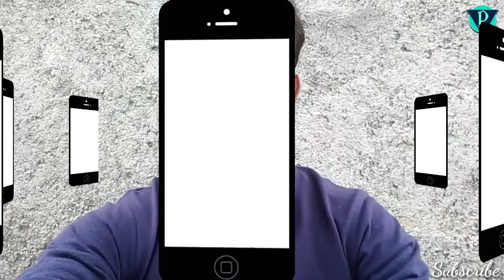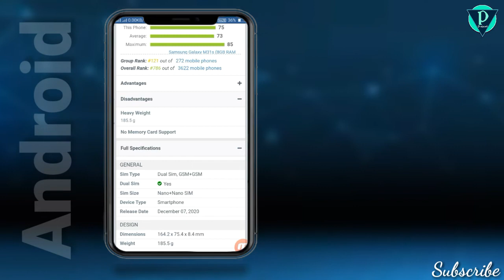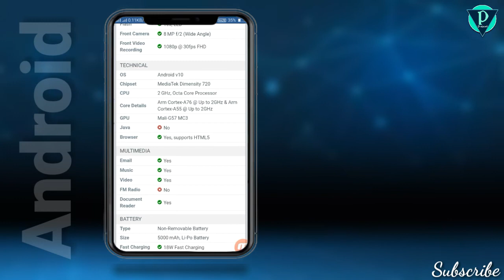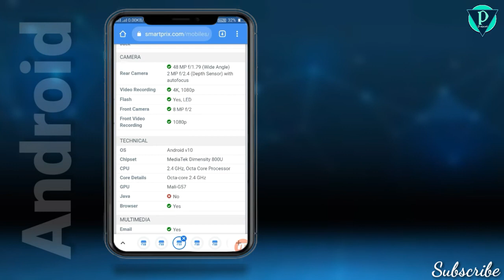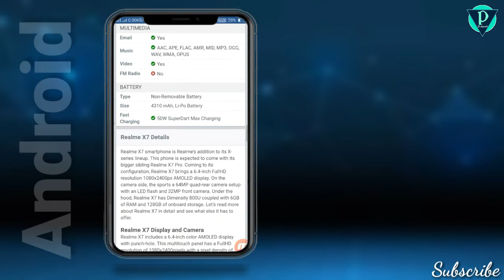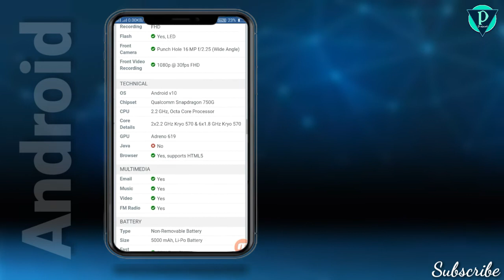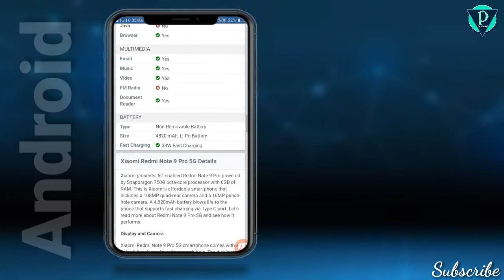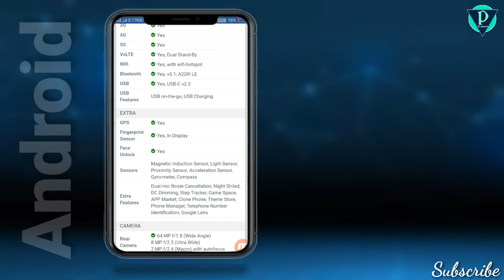New best smartphones under 20000 launch February 2021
2021 में स्मार्टफोन खरीदने से पहले यह वीडियो जरूर देखें.
दोस्तों क्या आप इस स्मार्टफोन खरीदने जा रहे हैं?
क्या आप 20000 के अंदर फोन लेना चाहते हैं?
क्या आपको एक अच्छा रैम और अच्छा स्टोरेज चाहिए?
क्या आप मोबाइल से आर्ट वर्क या प्रोफेशनल वर्क करना चाहते है?
क्या आपको गेम खेलने के लिए एक अच्छा मोबाइल चाहिए?
क्या आप नेक्स्ट टाइम के लिए 5G स्मार्टफोन लेना चाहते हैं?
क्या आप लॉन्ग टाईम बैटरी एंड्रॉयड फोन ढूंढ रहे हैं?

तो यह वीडियो दोस्तों आपके लिए है

दोस्तों इस वीडियो में 8 एंड्राइड फोन बताएं हैं जो 20000Rs के लगभग हैं सभी 5G नेटवर्क सपोर्टेड है अगर आप स्मार्ट या प्रोफेशनल वर्क एंड्रॉयड फोन से करना चाहते हैं तो यह मोबाइल आपके लिए बेस्ट है
यह सभी मोबाइल आपको अलग-अलग ऑनलाइन वेबसाइट पर मिल जाएंगे या आप अपने अनुसार मार्केट में सर्च कर सकते हैं
कुछ मोबाइल फोन फरवरी और मार्च 2021 में रिलीज होने वाले हैं और कुछ मोबाइल्स फोंस आ चुके हैं!
दोस्तों,
इन सभी मोबाइल के बारे में अगर आपको डिटेल में जानना है तो यह वीडियो ध्यान से देखिए!

दोस्तों आपको इस वीडियो में कौन सा मोबाइल फोन बेस्ट लगा आप हमें कमेंट करके जरूर बताएं.
अगर आपका कोई और स्मार्टफोन है तो वह भी आप हमें कमेंट में बता सकते हैं.

All mobile phones:

:~ Motorola Moto G 5G
Release Date: November 30, 2020

:~ Vivo Y52s:
Release Date: Mar 03, 2021 (Expected)
Buy from:

:~ Vivo iQOO U3:
Release Date: December 14, 2020
Buy from:

:~ Realme X7:
Release Date: 4 February, 2021
Buy from:

:~ Realme Q2 Pro:
But from:

:~ Realme X7 (8GB RAM + 128GB)
Release Date: February 4, 2021
Buy from:

Release Date: March 18, 2021 (Expected)
Buy from:

Buy from: